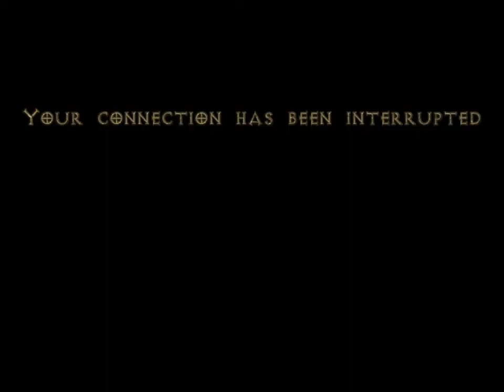Diablo II - FPK PvP & TvT Duels Mix ft. Piwah [D2GA Server]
east dudes makes awesome matchups, man ;p

i was using here all fpk chars excepting barb 'cause it lags as a fucc

and here are some 1v1, 2v2, 3v3 & 4v4 duels ^